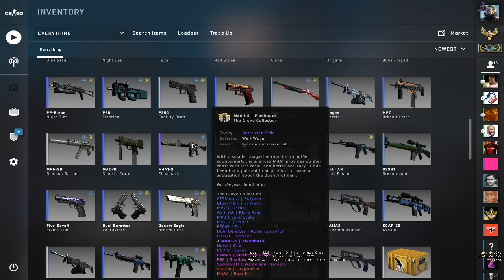ALMOST FIRST PLACE - DOTA UNDERLORDS gameplay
Dota Underlords is a new stand-alone game that pits you against seven opponents in a battle of wits that will have you building, combining, and leveling-up a crew in a battle of dominance for the city of White Spire. In this game, victory is determined not by twitch reflexes, but by superior tactics.

Much like Dota 2, which is a sequel to a popular game mode[1], Dota Underlords started as a modification of an existing title. Auto Chess was released on January 4, 2019 as a a custom game mode for Dota 2[2], playable in the game client through the Arcade feature. The game mode became very popular, and Dota 2 developer Valve reached out to the game mode's developer, Drodo Studio, in hopes of acquiring the rights to the game mode. The two could not reach an agreement[3], bringing about the creation of two stand-alone titles: Auto Chess by Drodo Studio, to be released on mobile devices and through a partnership with Epic Games, and Dota Underlords, developed and published by Valve.